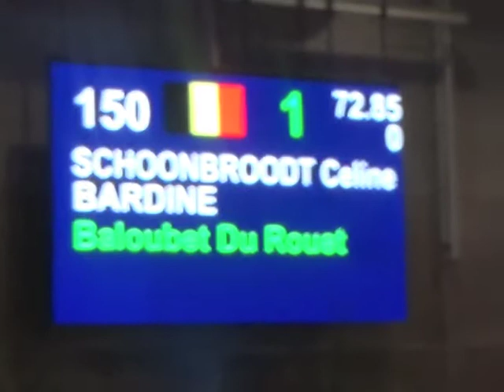FAPE Bardine CSI Opglabeek Small GP